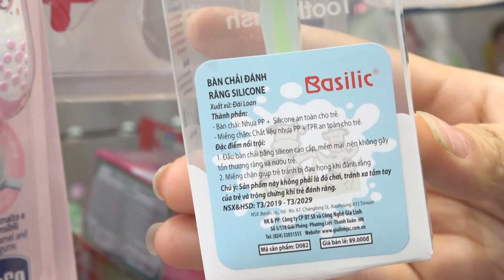Bàn chải đánh răng Basilic D082 Silicone An Toàn cho trẻ em tại Kids Plaza